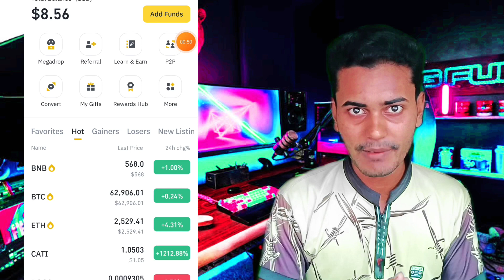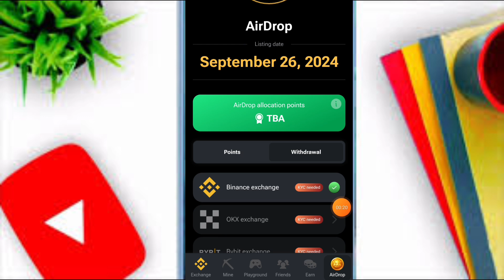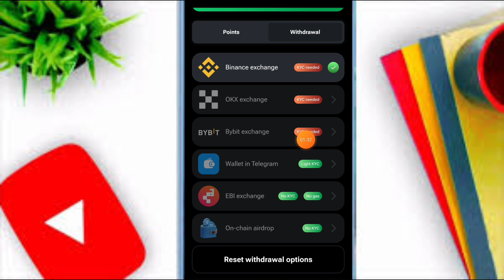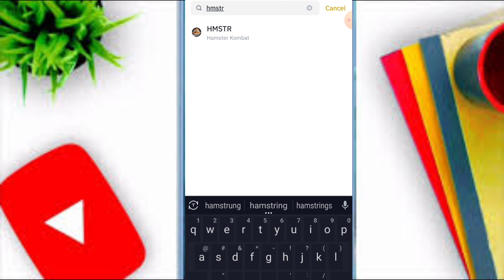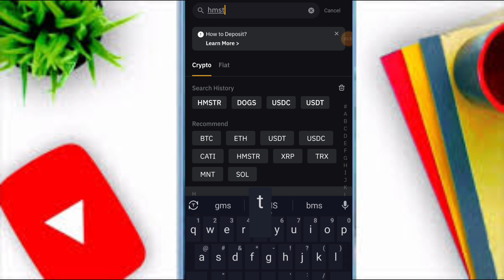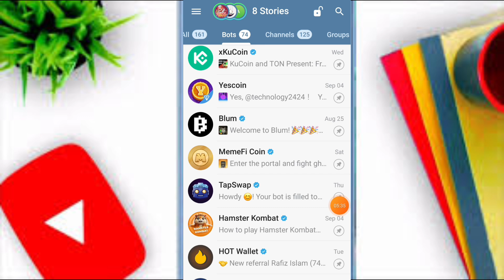Hamster New And Final Update |hamster new update today 20 september